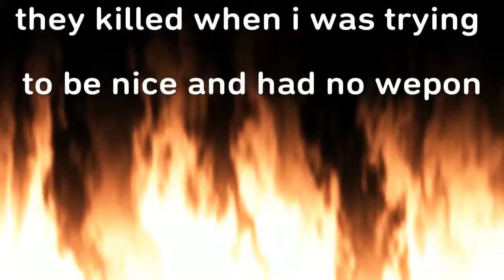Getting my cousin reveng